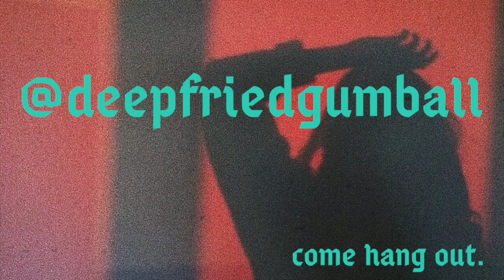GET TO KNOW ME- life in your twenties, job, goals, hobbies, etc.